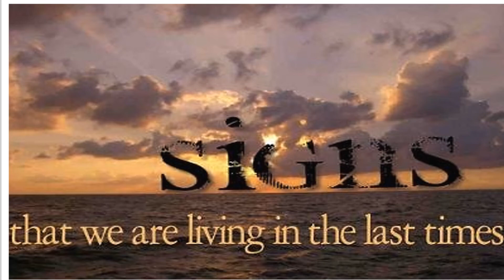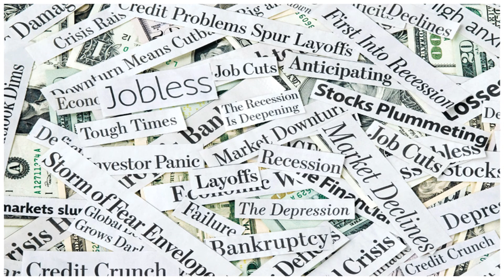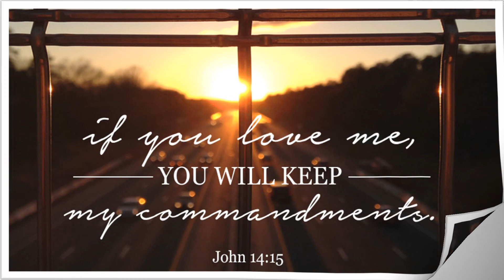The Beginning of Sorrows.. (Matthew 24:8)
Matthew 24:8 All these are the beginning of sorrows.. For Precept upon Precept; Line upon Line, Line upon Line; here a Little, and there a Little..

Mathew 24:8  All these are the Beginning of Sorrows..

2 Esdras 6:9  For Esau is the end of the world, and Jacob is the beginning of it that followeth..

Joel 3:3-9 For, behold, in those days, and in that time, when I shall bring again the captivity of Judah and Jerusalem, I will also gather all nations, and will bring them down into the valley of Jehoshaphat, and will plead with them there for my people and for my heritage Israel, whom they have scattered among the nations, and parted my land. And they have cast lots for my people; and have given a boy for an harlot, and sold a girl for wine, that they might drink.

Yea, and what have ye to do with me, O Tyre, and Zidon, and all the coasts of Palestine? will ye render me a recompence? and if ye recompense me, swiftly and speedily will I return your recompence upon your own head; Because ye have taken my silver and my gold, and have carried into your temples my goodly pleasant things:

The children also of Judah and the children of Jerusalem have ye sold unto the Grecians, that ye might remove them far from their border. Behold, I will raise them out of the place whither ye have sold them, and will return your recompence upon your own head:

And I will sell your sons and your daughters into the hand of the children of Judah, and they shall sell them to the Sabeans, to a people far off: for the Lord hath spoken it.  Proclaim ye this among the Gentiles; Prepare war, wake up the mighty men, let all the men of war draw near; let them come up!!

Hebrew Israelites